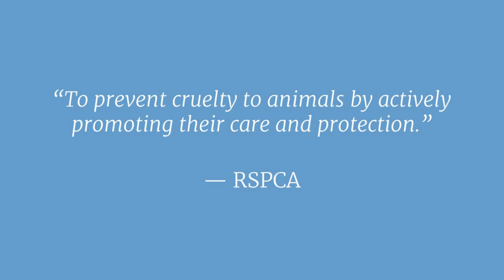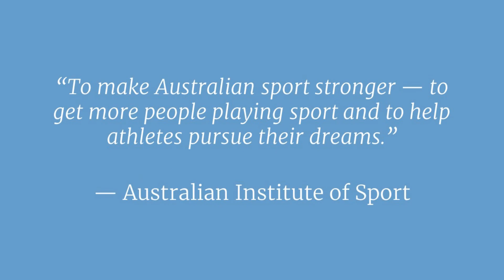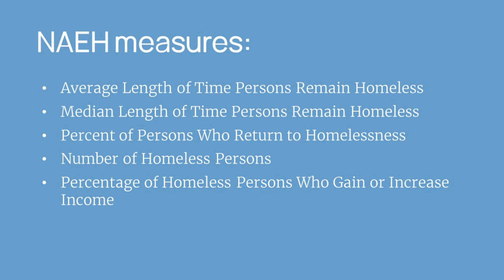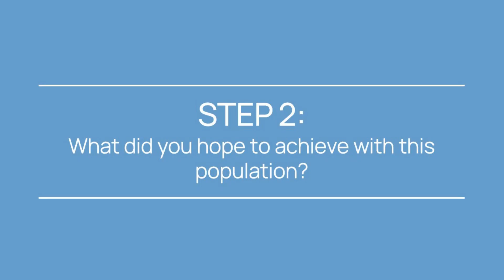How To Measure the Mission of Your Business or Organisation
To know if an organisation is fulfilling its mission (and isn’t that important to know?), it needs to be measured. But most mission statements are immeasurable. Here are some tips to change that…